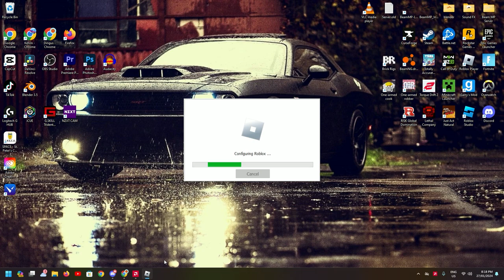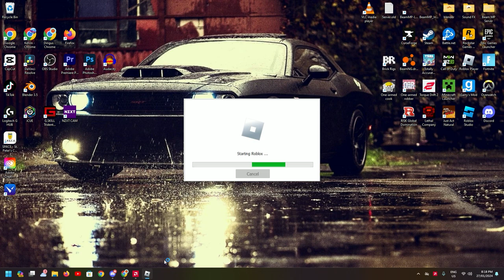Playing DINGUS In ROBLOX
Today I and SAND play DINGUS a game where you must camoflage with other DINGUS' to survive revolver bearing sheriffs